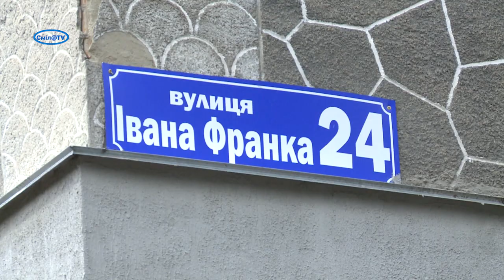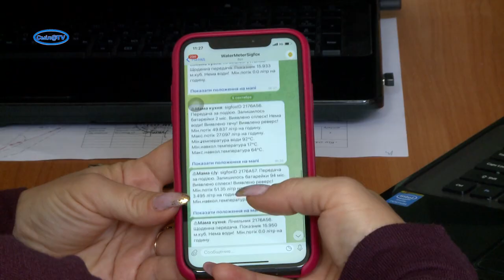Сміла в пілотному проекті. Електронні лічильники на воду – підприємство без втрат